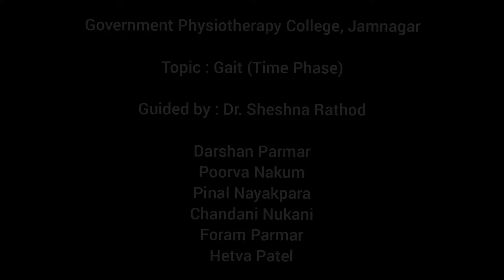Gait Time parameters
This video is made by physiotherapy interns as a part of their project work